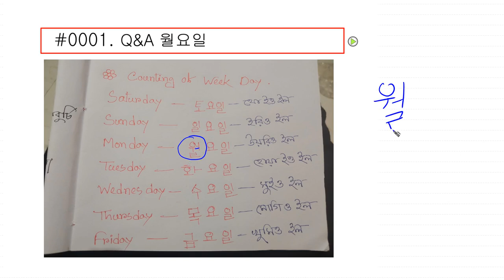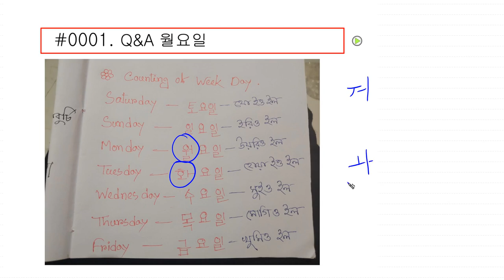Q&A Korean | #0001 | 월요일 | Monday